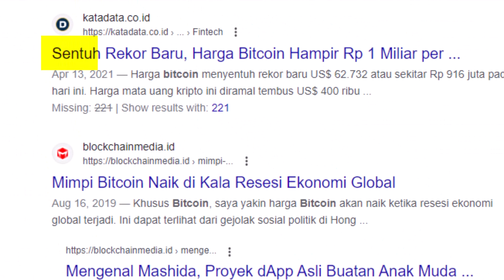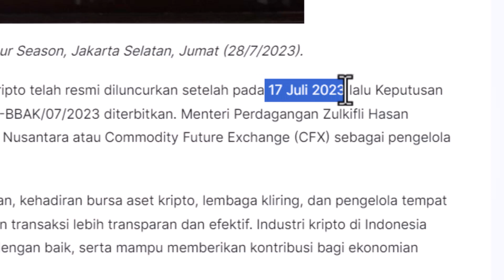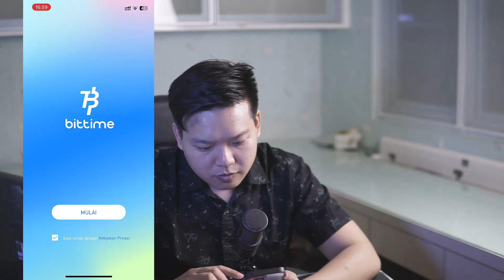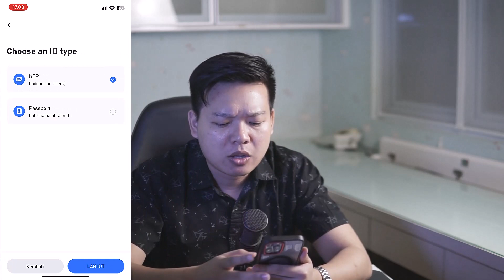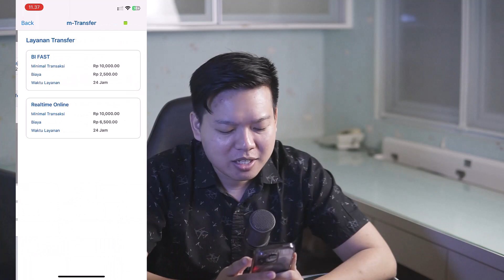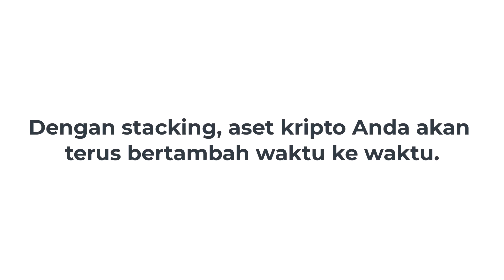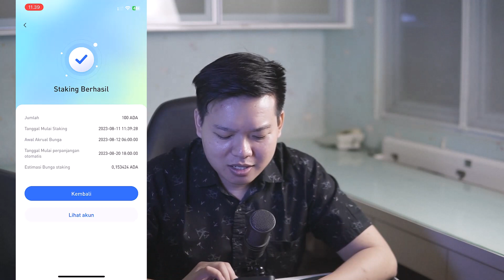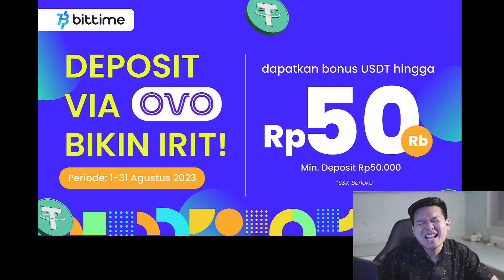Staking di Bittime Aja! APRnya lebih tinggi dari market lain! USDT ETH bisa dapet APR 10%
Cobain fitur staking di Bittime, passive incomenya 8-10% per tahun!
Staking di Bittime Aja! APRnya lebih tinggi dari market lain lho! Punya USDT sama ETH? bisa dapet APR 10%! dmn lagi kalau bukan d bittime"Halo teman-teman semuanya! Kali ini gua mau bagiin video spesial yang ngebahas tentang aset kripto, karena banyak yang request juga untuk gua bahas kripto lagi, jadi kali ini gua bahas karena bursa market kripto sudah legal di Indonesia. So gua rasa uda saatnya gua angkat kembali materi aset kripto di channel gua
Nah kali ini gua ngereview platform Bittime, terima kasih kepada Bittime dan tim yang sudah mengizinkan saya untuk review platformnya, saya akui UI nya bittime itu simple dan oke banget, gua suka sama staking dan ketemu Bittime tuh uda jawaban banget
Bisa bangun passive income, banyak promonya, giveawaynya, event2nya seru2!
Simak selengkapnya di video ini ya!.
00:00 - 00:40: Opening
00:41 - 02:50 Kenapa bahas aset kripto
02:51 - 03:29: bursa aset kripto legal di Indonesia
03:29 - 04:17: Introduction to Bittime
04:18 - 07:37: Cara buat akun dan install aplikasi di Bittime
07:38 - 08:00: Cara login aplikasi Bittime
08:01 - 10:30: Cara KYC
10:31 - 12:00 Cara deposit rupiah via BCA
12:01 - 12:42: Cara beli aset kripto
12:43 - 13:41: Pengenalan fitur staking di
13:42 - 15:51 - Cara staking di Bittime
15:52 - 16:34: Kesimpulan Bittime
16:35 - Promo